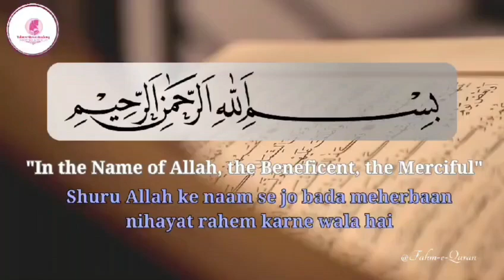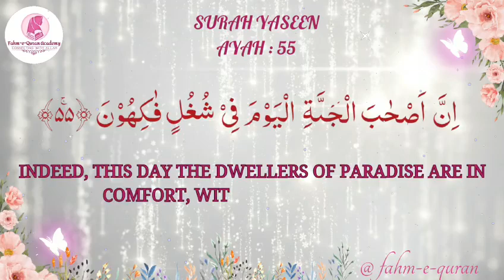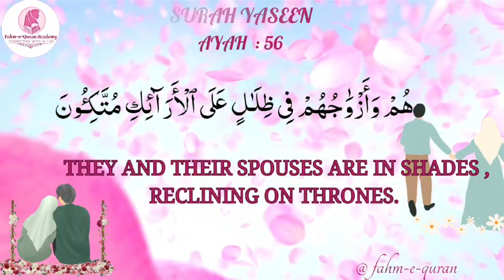Surah Yaseen | Ayah 55 & 56 | Qariah Asma Huda